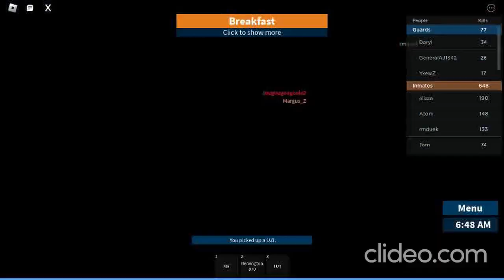Launching a Raid With The Gang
"I, Motoyasu, will now exterminate all of these Pigs!"
-Motoyasu Kitamura